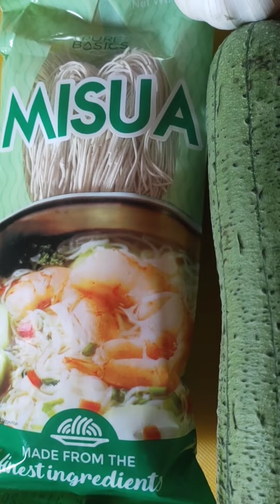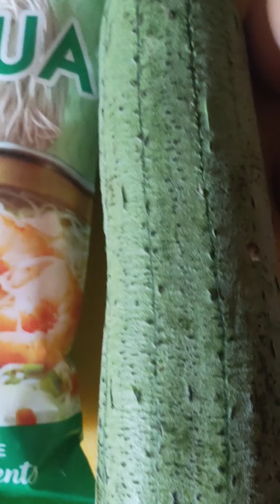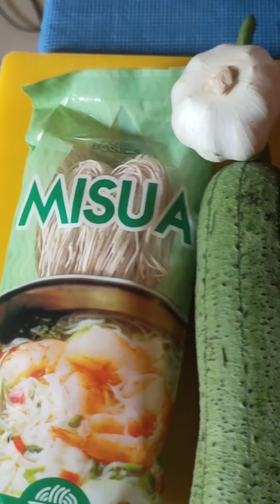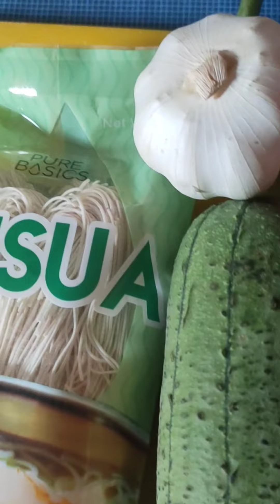Patola/improves brain function/treats Arthrities & Anemia